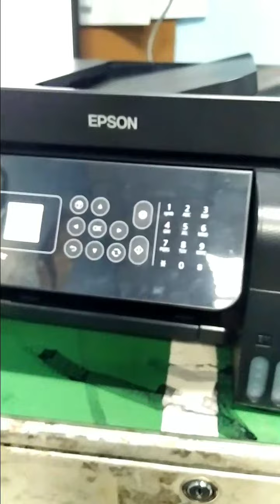Epson L5190 printer Ink leakage from Inktank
Epson L5190 printer Ink leakage from ink tank

Epson printer repair